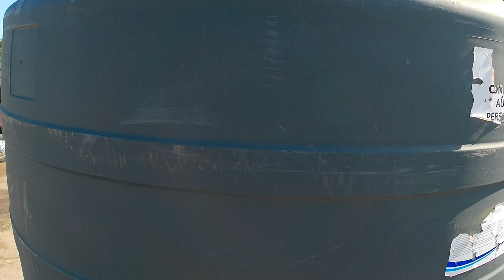Pushing the Ram 3500 chassis cab beyond factory limits! Plus, staying loaded in both directions!